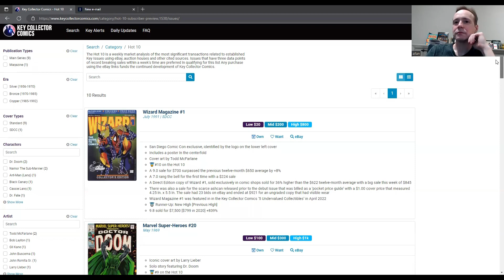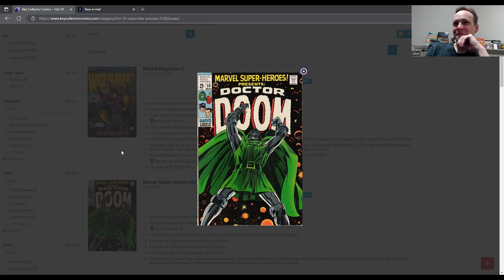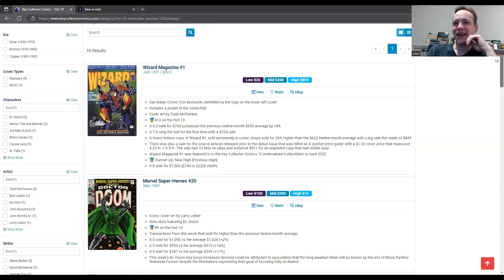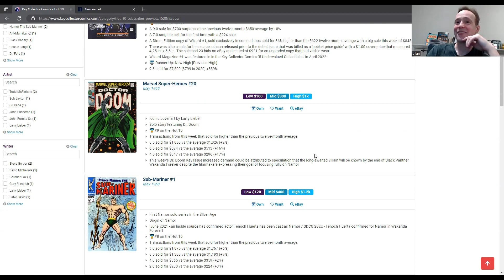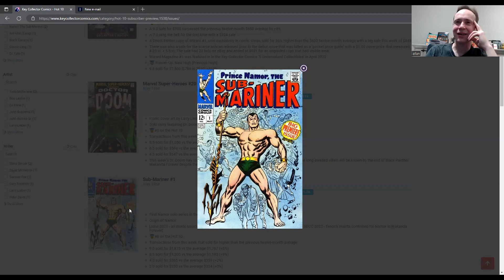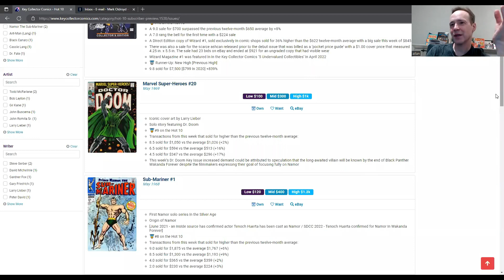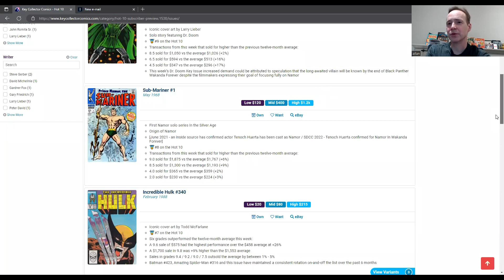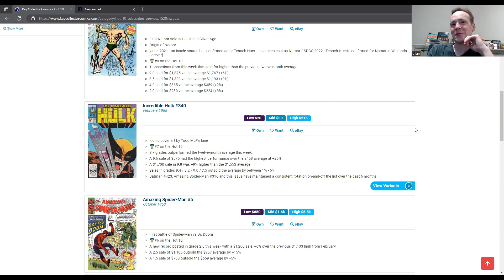Reviewing the Top 10 Hot List of Comics | The Price Variants Show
Look for part 2 later today on Mark's channel.